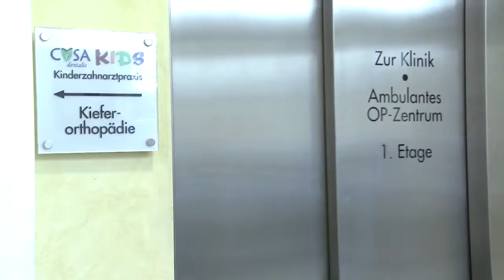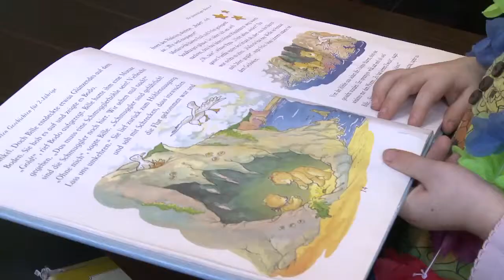Zahnarztpraxis, Zahnarzt für Kinder in Berlin - Lichterfelde West - CASA DENTALIS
Uns ist es wichtig, unsere jungen Patienten einfühlsam und spielerisch an die Behandlung heranzuführen. Unser Team ist erfahren darin, ein Vertrauensverhältnis zu Kindern aufzubauen. Zahnarztangst entsteht so gar nicht erst und unsere jungen Patienten besuchen uns gerne wieder. Damit schaffen wir die beste Voraussetzung für eine lebenslange Zahngesundheit.

Die Kinderzahnarztpraxis Casa Dentalis Kids konzentriert sich auf die besonderen Bedürfnisse der Kinder. Unsere Behandlungsmethoden und die Praxisausstattung ist auf Kinder eingestellt. Durch Beratung, Vorsorge und individuelle Behandlung möchten wir die Zähne Ihres Kindes gesund halten, möglichst ein Leben lang.

Casa Dentalis
Dr. Herbst & Partner
Drakestraße 23a
12205 Berlin - Lichterfelde West

Die Praxis ist geöffnet:
Montag bis Freitag von 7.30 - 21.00 Uhr
Samstag von 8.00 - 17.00 Uhr
Sonntag von 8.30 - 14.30 Uhr

Die ProPatient Medien GmbH bietet kompetente Beratung Kommunikation von Praxen und Unternehmen aus den Bereichen Gesundheit, Medizin und Pharmazie.